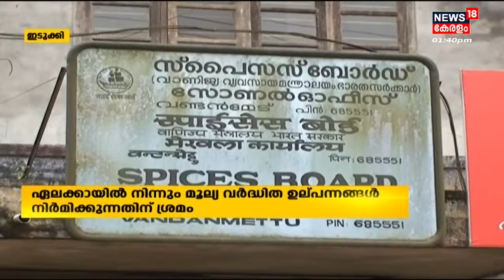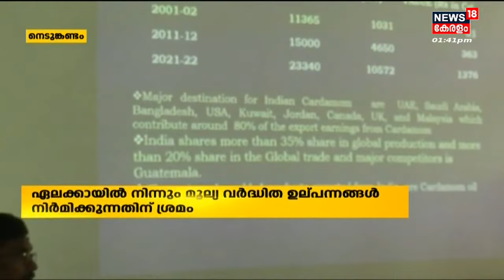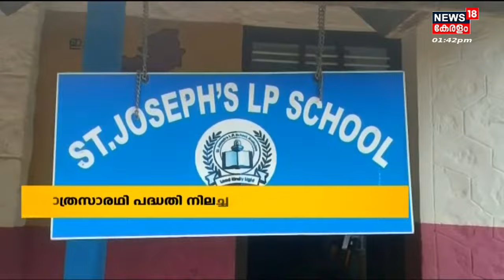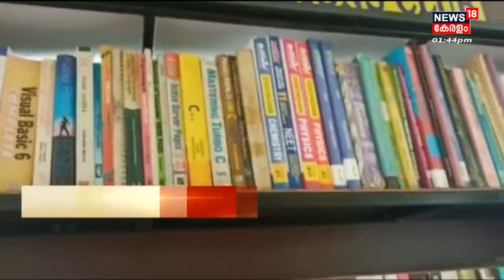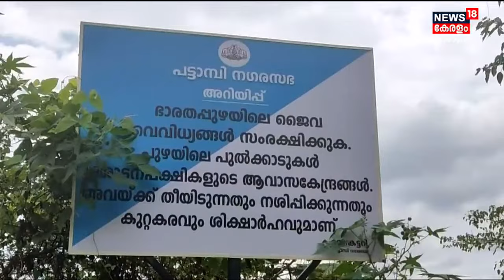Malayalam News | നാട്ടുവർത്തമാനം | Naattu Varthamaanam - Malayalam Local News | 23rd October 2022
Malayalam News : News 18 Kerala brings you the latest Kerala news related to politics, crime, current affairs, elections, Weather, and more. 'Naattu Varthamaanam' is a collection of the best local news in Kerala.